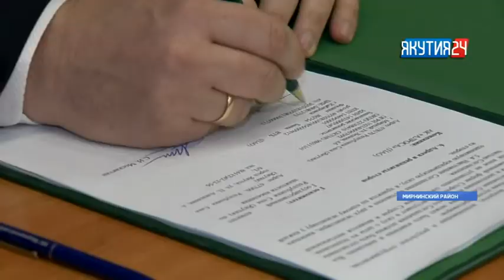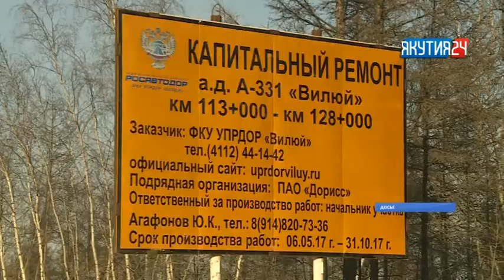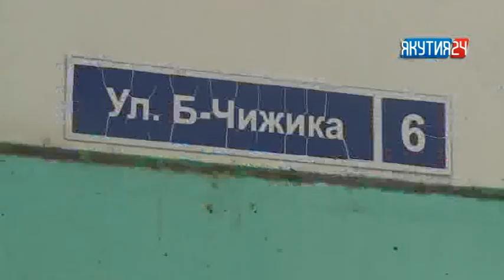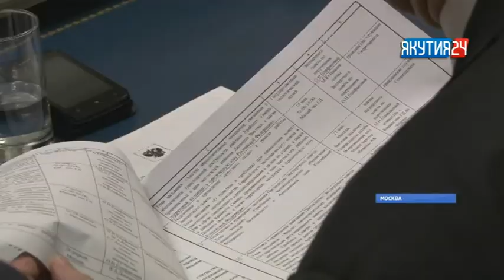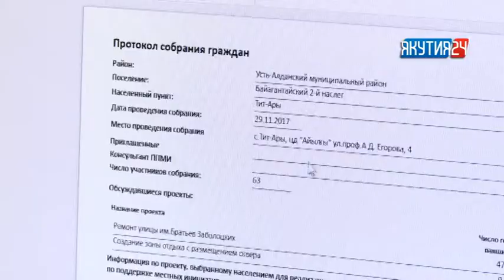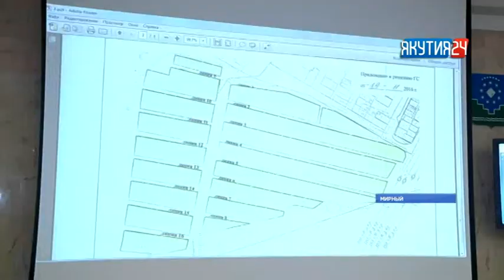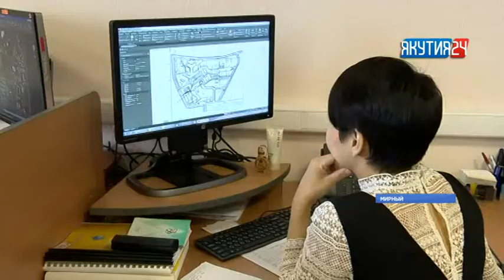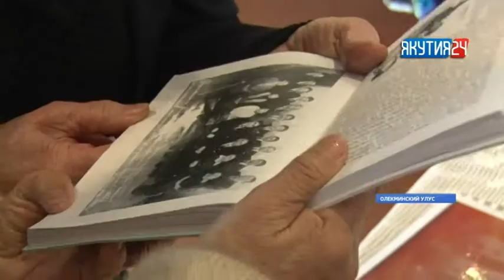Итоги дня. 6 февраля 2018 года. Информационная программа «Якутия 24»